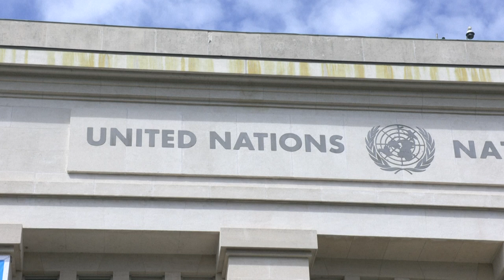Israel declara "persona non grata" al secretario general de la ONU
Israel declaró este miércoles "persona non grata" al secretario general de la ONU, Antonio Guterres, por no condenar "de forma inequívoca" el ataque balístico de Irán a territorio israelí la víspera.